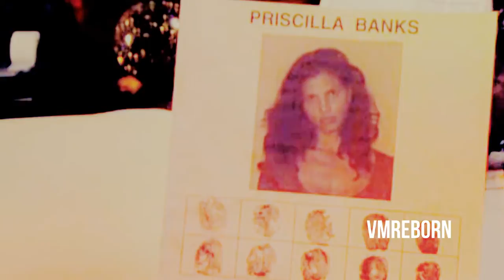Veronica Mars - Normal, that's the watchword (Season 2 recap)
When a school bus full of Neptune High students plunges off a cliff, killing almost everyone on board, Veronica Mars (Kristen Bell) makes it her mission to discover why the bus crashed.

Recap of all the clues/information from the bus crash case.

Song: Orphan Black S1E10 finale song
Composer: Trevor Yuile